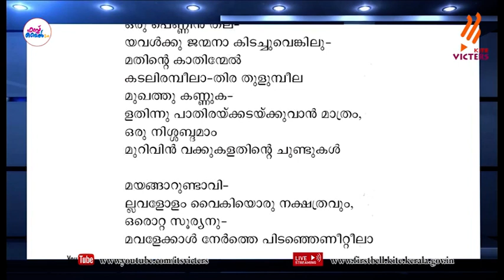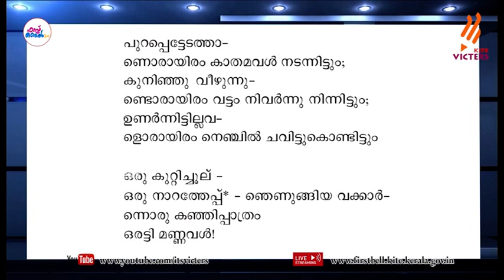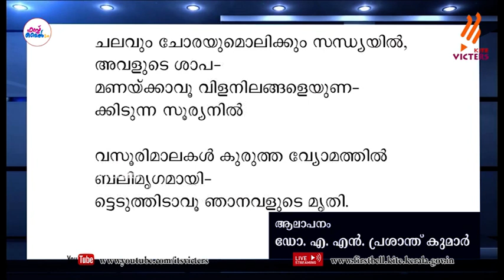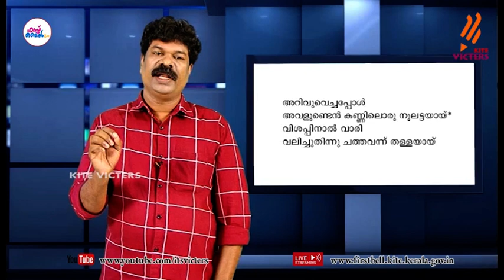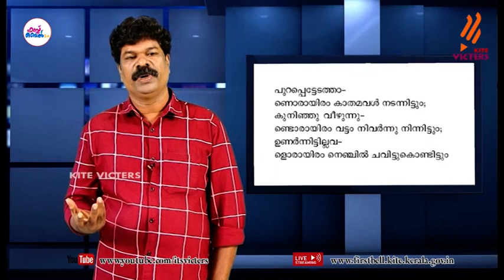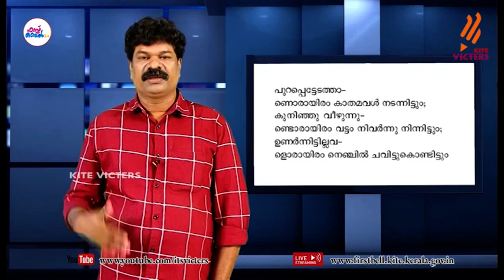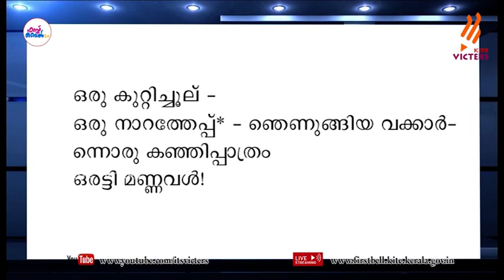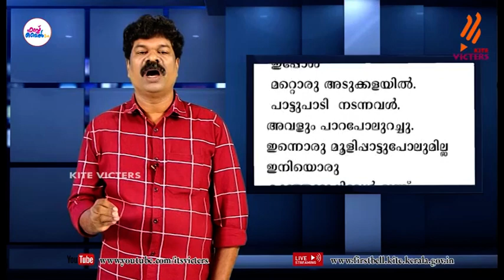First Bell 2.0 Plus One Malayalam Class 35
സംസ്ഥാനത്തെ സ്‌കൂൾ കുട്ടികൾക്ക് സാങ്കേതിക സൗകര്യങ്ങൾ പ്രയോജനപ്പെടുത്തിക്കൊണ്ടു കൈറ്റ് വിക്ടേഴ്സ് ചാനല്‍ സംപ്രേഷണം ചെയ്ത Plus One Malayalam Class 35 First Bell 2.0.more page’s face book Instagram you tube web